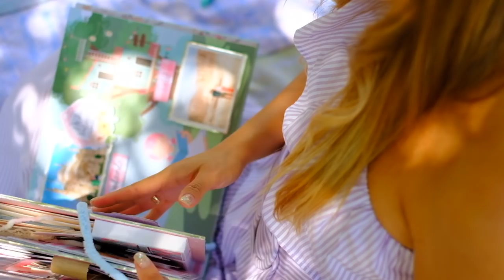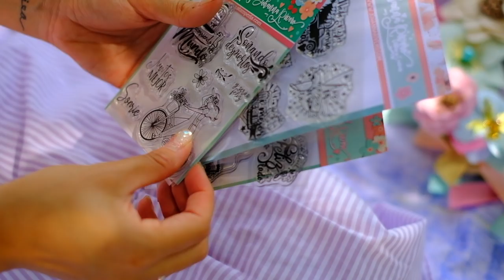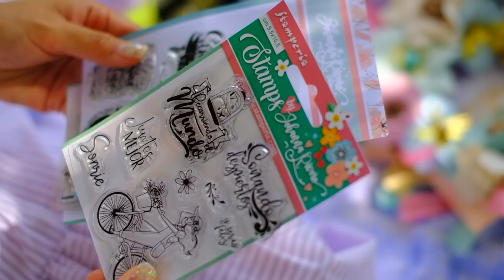Nueva Presentación de Youtube (versión completa)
Nueva PRESENTACIÓN (versión larga) de nuestro canal de YOUTUBE ❤️❤️❤️❤️.
EMPEZAMOS EL 2021 MUY FUERTE y con muchas ganas de MEJORAR, CRECER, Y EVOLUCIONAR ❤️❤️❤️❤️❤️.
 Pero nuestra prioridad es siempre la misma ⭐️😍❤️llevar felicidad, empatia, desconexion, amor, entretenimiento y sobre todo INSPIRACIÓN ❤️❤️❤️❤️.
Creo que es la presentación más INCREÍBLE del mundo entero ❤️solo lo puede hacer posible @lauritabalboa  y su arte ⭐️⭐️⭐️⭐️⭐️, quería INAUGURAR el 2021 con esta belleza y así dar paso a una nueva etapa de BELLAS Y CREATIVAS 😍 ❤️
¿Te gusta? ❤️❤️❤️yo no tengo palabras para describirlo ⭐️❤️.